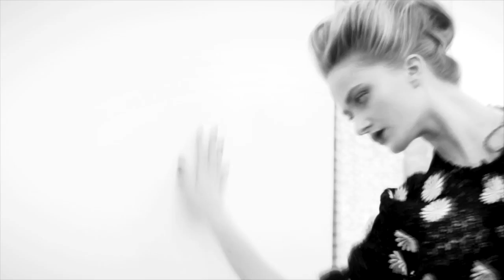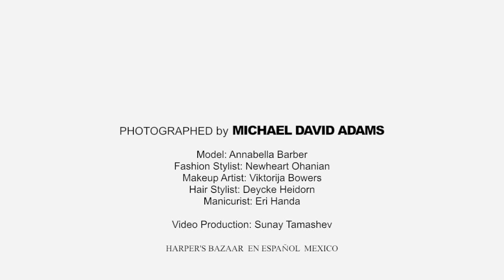Harper's Bazaar - Behind the scenes - with Michael and Viktorija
Behind the scenes look at a fashion photo shoot for Harper's Bazaar Latin America.  Shot in New York City.

Photographed by MICHAEL DAVID ADAMS

Model: Annabella Barber

Fashion Stylist: Newheart Ohanian
Makeup Artist: Viktorija Bowers
Hair Stylist: Deycke Heidorn
Manicurist: Eri Handa